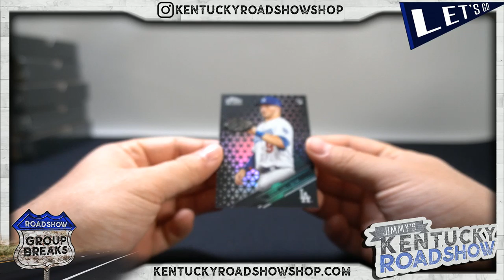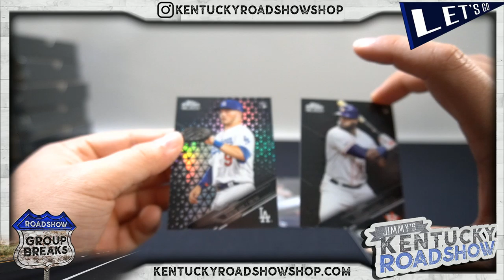Personal Box Break From Roadshow Breaks - 2020 Topps Chrome Black Baseball Hobby Box